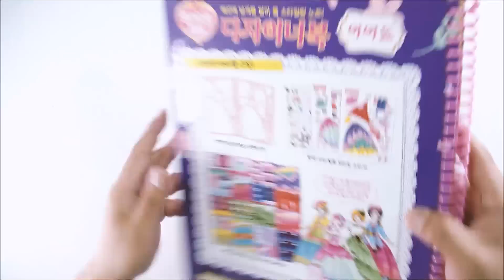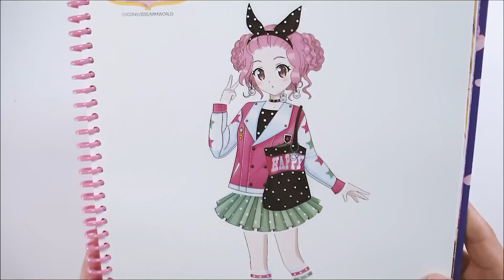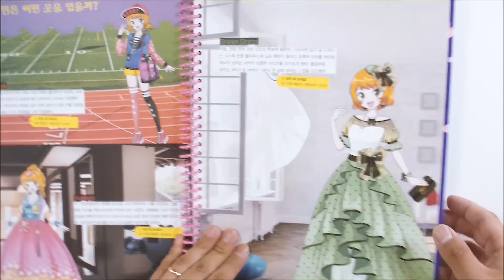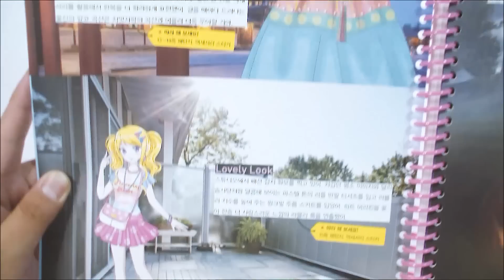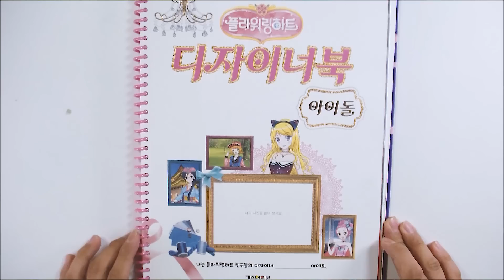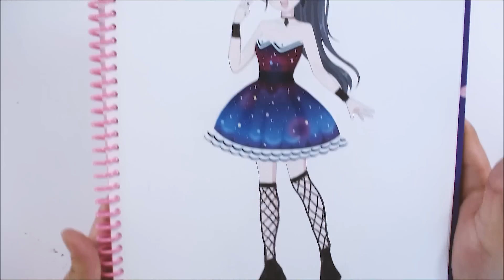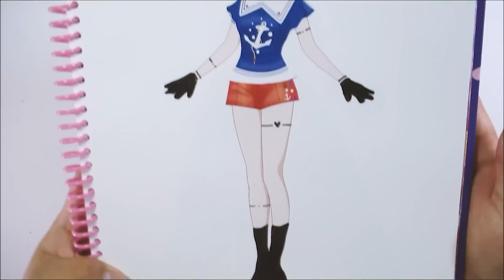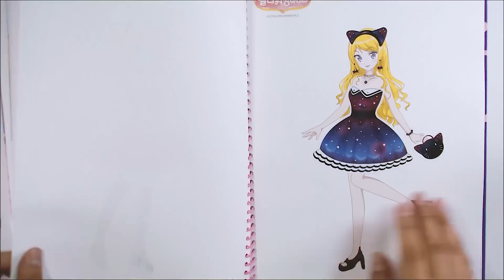플라워링하트 디자이너북 아이돌편 코디 스티커 장난감 Flowering Heart Designer Book Cody Sticker Book Toy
오늘은 플라워링하트 디자이너북 아이돌편을 준비해봤어요!
저번 디자이너북을 너무 좋아해주셔서 더욱 즐겁게 했는데요~

제가 생각했던 아이돌 버전은 아니였지만
패턴지가 너무 예뻐서 나름 예쁘게? 코디했던 것 같아요~
이번에도 재미있게 봐주셨으면 감사하겠습니다!

그리고 이번주에는 저희 아래층이 공사를 하고 있어서..
편집 시간이 부족해서 특수 효과를 많이 넣지 못했어요. ㅠ_ㅠ
죄송합니당!

★ 제품명 : 플라워링하트 디자이너북 : 아이돌
★ 구입처 : YES24
★ 가격 : 8,400원 (정가 : 12,000원)

워낙 시간이 오래 걸리기도 하고

모두 다 색칠해야된다는 압박감에